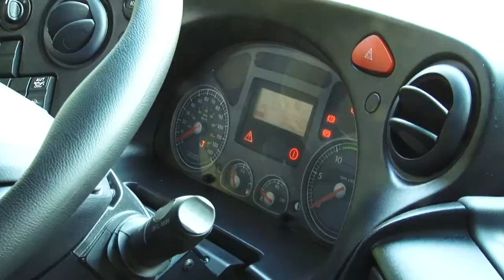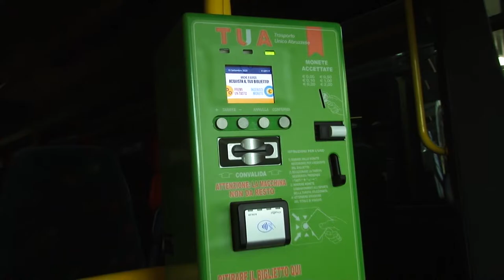Scuola. La TUA presenta 19 nuovi bus per gli studenti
La TUA ha acquistato 19 nuovi autobus che verranno utilizzati per il trasporto degli studenti a scuola. In totale sono stati nell’ultimo anno 150 i mezzi acquistati per svecchiare il parco mezzi